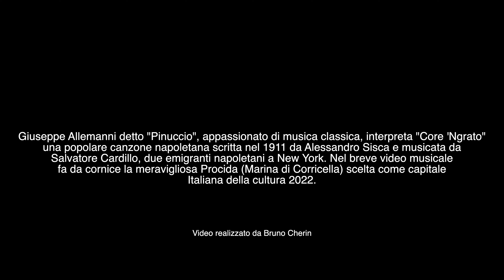Core 'Ngrato - Pino Allemanni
Giuseppe Allemanni detto "Pinuccio", appassionato di musica classica, interpreta "Core 'Ngrato"
una popolare canzone napoletana scritta nel 1911 da Alessandro Sisca e musicata da
Salvatore Cardillo, due emigranti napoletani a New York. Nel breve video musicale
fa da cornice la meravigliosa Procida (Marina di Corricella) scelta come capitale
Italiana della cultura 2022.